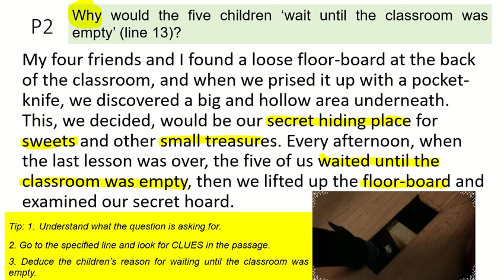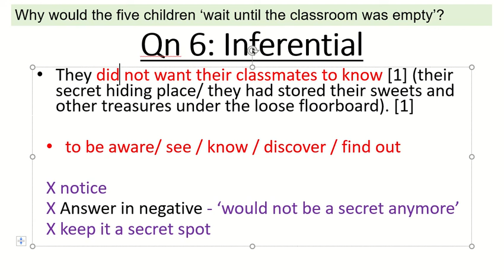The Great Mouse Plot Comprehension Inferential Qns (Why wait until the classroom was empty?)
The Great Mouse Plot Comprehension Inferential Qns (Why did the children wait until the classroom was empty?)